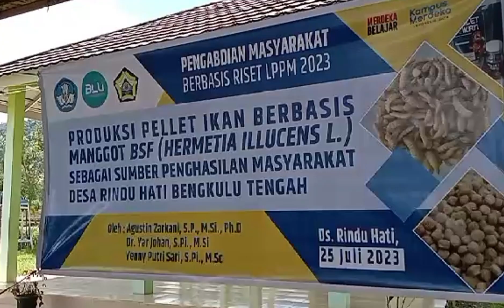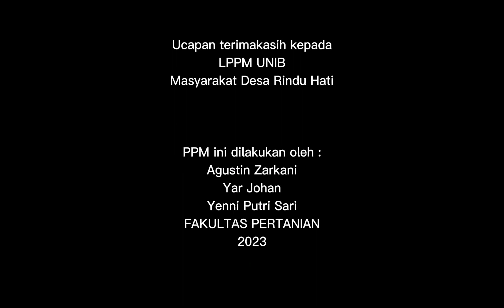Pengabdian Pakan Ikan Berbasis Black Soldier Flies (BSF)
Desa Wisata Rindu Hati